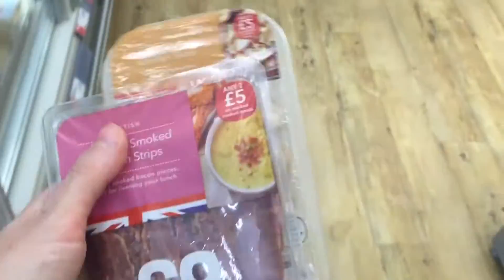Vlogust 2016 💜 Daily VLOG Day 22 💜 Job interview in London 💜 Follow me in Westfield 💜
Hi Everyone! Happy Vlogust 💜

Hope you enjoy day 22 of my daily vlogs. Today is my job interview in London, come with me and follow me around Westfield Shopping Centre 💜 Watch my beautiful Bengal cats 💜

 💜 Follow me shopping 💜 Look at my food & watch my daily life 💜

Please watch my Nikkie Tutorials / Gigi Hadid Inspired Mermaid Makeup Tutorial